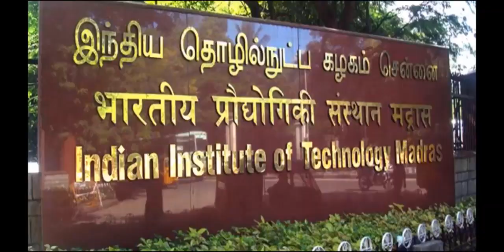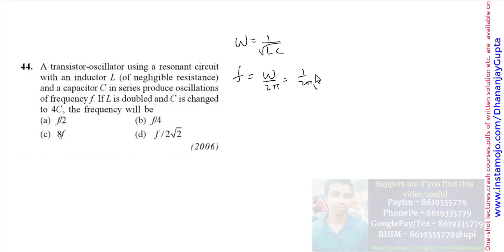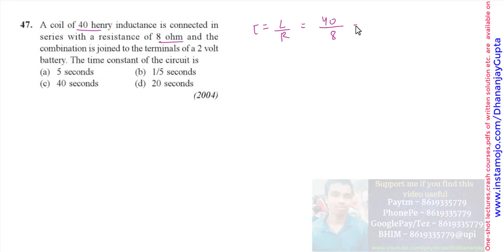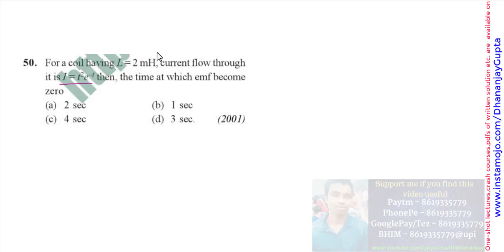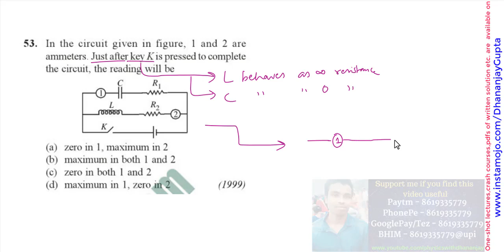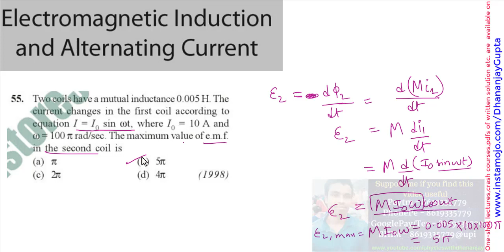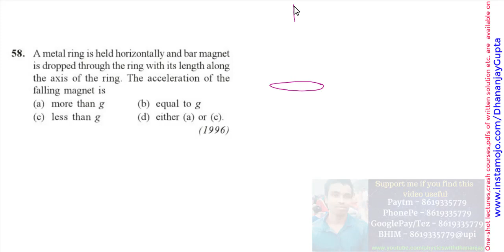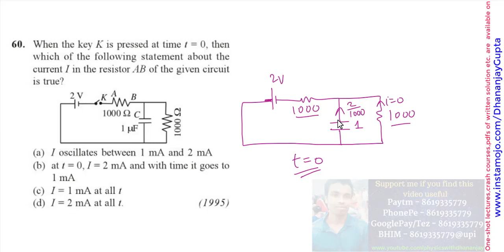EMI AC NEET PYQs | NEET 2023